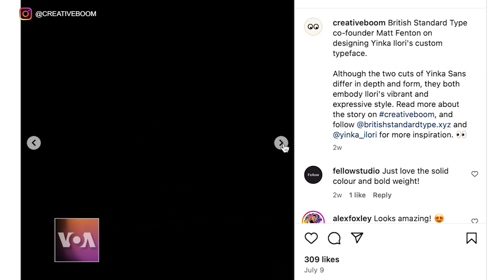Trending: S. Africa fashion entrepreneur wins "Best Designer Africa" award & more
South African fashion entrepreneur Rich Mnisi won the "Best Designer Africa" award at this year’s Africa Fashion Up competition held in Paris. The Fashion Up competition is a creation of Share Africa, a platform that brings together top designers from countries around the continent.
British Standard Type, a London-based organization that creates, publishes, and distributes custom typefaces, has collaborated with British-Nigerian artist and designer Yinka Ilori to create a new font called "Yinka Sans." The new font features Ilori’s traditional bold, provocative and playful visuals, with rounded new letterforms. Ilori is one of Britain's most celebrated artists who often features his Nigerian heritage in his designs.